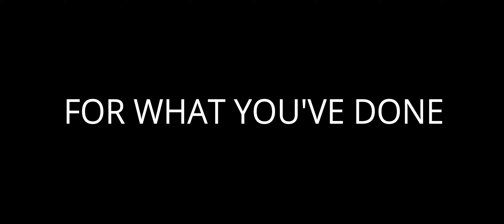" Children Of The Sun " [ Mine-Imator Animation ] ( A Minecraft Fight Animation ) (1080p, 60fps)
This project was made by Arnold da wea
Edited and Adjusted by me (ManDayat)
I've edited some skin,color,effects,movements and camera effects
To Arnold: If you see this,I just want to say thank you for sharing this project !..You're very talented !

Animation Software:Mine-Imator 1.2.6
I dont' own any Music / Sound in this video